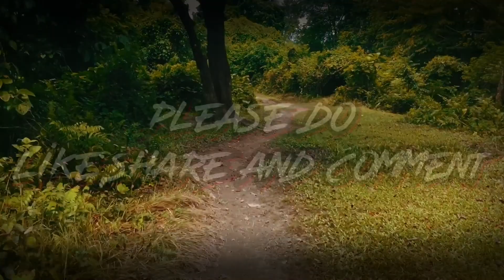Its Cloudy Day.Local Area.Lockdown of the COVID-19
𝙷𝚎𝚕𝚕𝚘 𝙵𝚛𝚒𝚎𝚗𝚍𝚜
𝚃𝚑𝚒𝚜 𝚒𝚜 Vlog R Bodo YouTube Channel